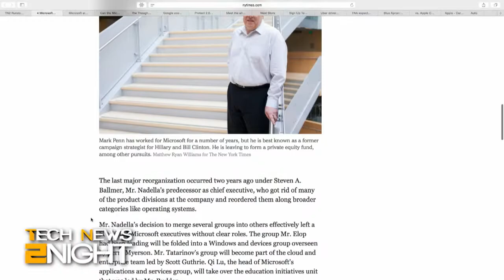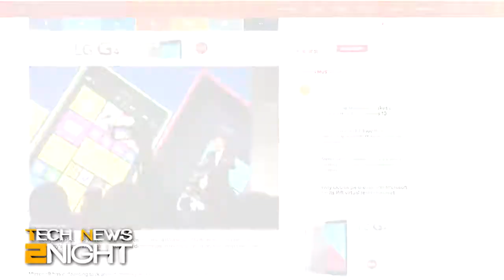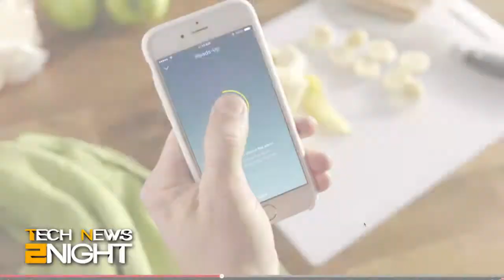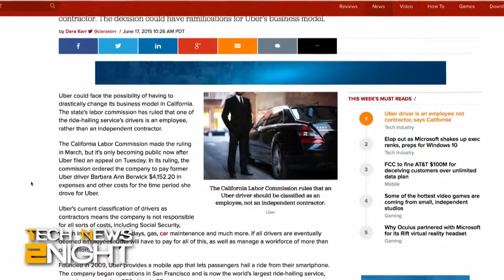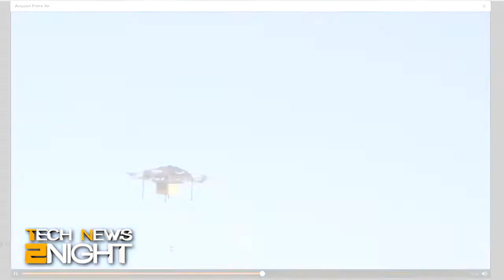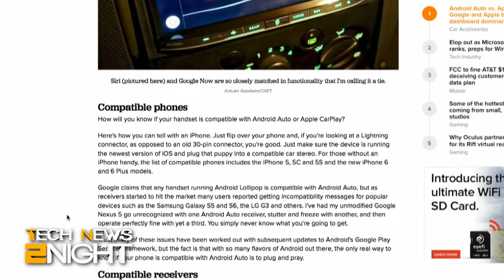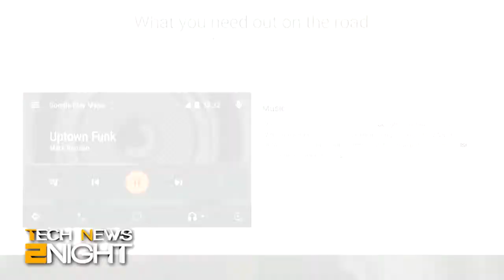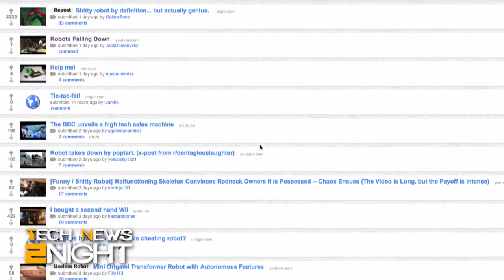Tech News 2Night 361: Android Auto vs CarPlay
CNET's Tim Stevens talks about the fight for dashboard dominance, Microsoft shuffles its executives, Nest announces a new cam and protect, Uber drivers are employees, DARPA robot fail, and more...